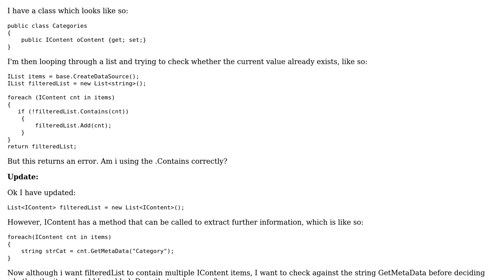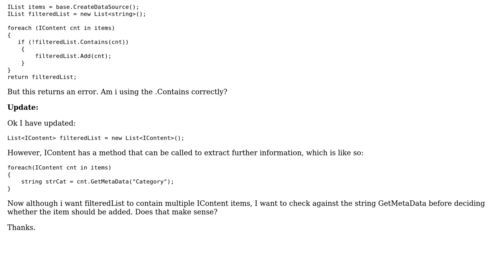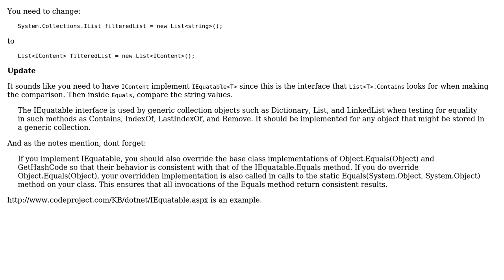Storing complex data in a list (2 Solutions!!)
Storing complex data in a list

With thanks & praise to God, and with thanks to the many people who have made this project possible! | Content (except music & images) licensed under CC BY-SA | Music | Images & others | With thanks to user SwDevMan81 user SLaks user higgsy and the Stack Exchange Network Trademarks are property of their respective owners. You are responsible for your own actions.